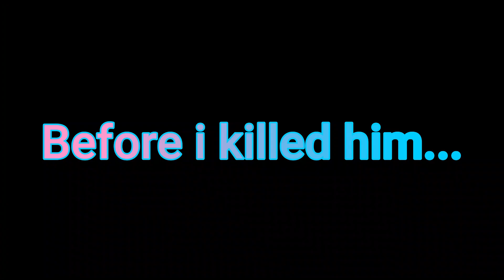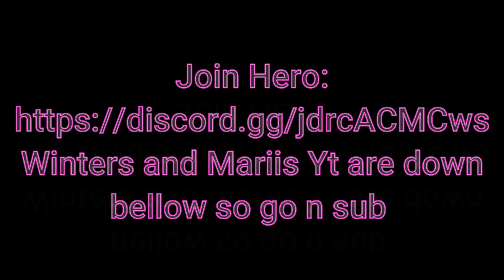Amazing Starve.Io Kills I'm back? (Starve.Io #222)